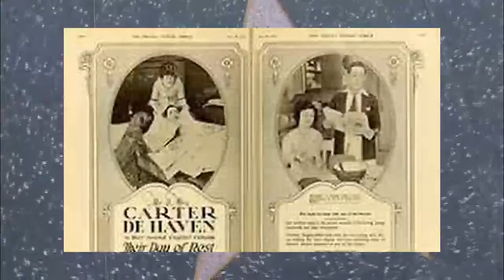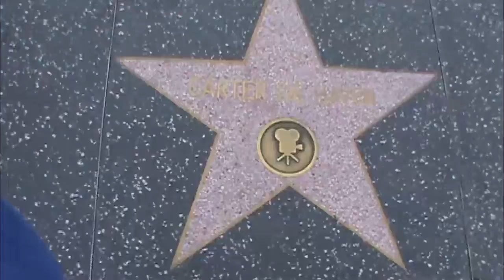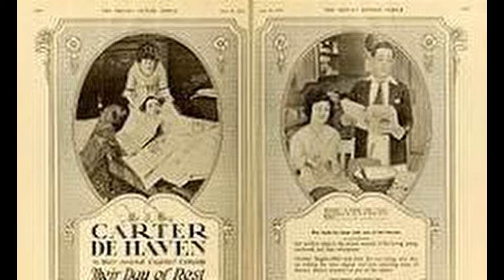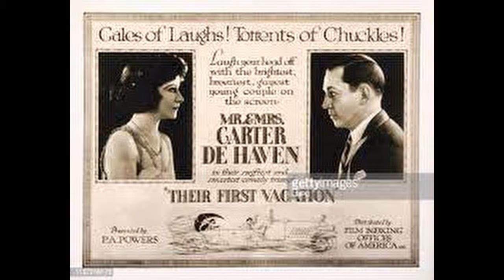Carter DeHaven Every Star Has A Story American film and stage actor film director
HOLLYWOOD HAPPENINGS
and screenwriter father of Gloria DeHaven